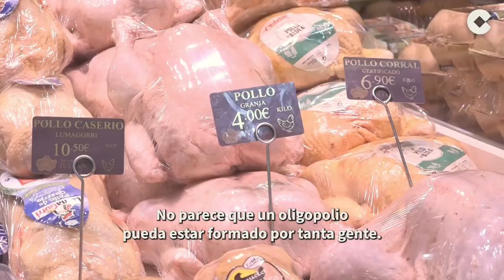Marc Vidal desmonta mentiras de Belarra sobre los supermercados en segundos.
Los comunistas/socialistas mienten. No importa cuándo leas esto.

En este caso Belarra y los de Podemos siguen atacando a empresas y empresarios, concretamente Juan Roig y Mercadona, porque con excusas demagogas y populistas quieren montar ooooooooooootro chiringuito más: un supermercado estatal.

Esto ya se hizo en Cuba, Venezuela... y siempre acabó igual: un desastre incompetente que quebró y los ciudadanos hubieron de pagar la factura del fracaso como siempre.

Y esto de infraseres que odian el capitalismo y el libre mercado y la gran mayoría no han estado en una empresa en su vida...

Marc Vidal desmonta algunas de las mentiras de Belarra en apenas unos segundos. Brutal.